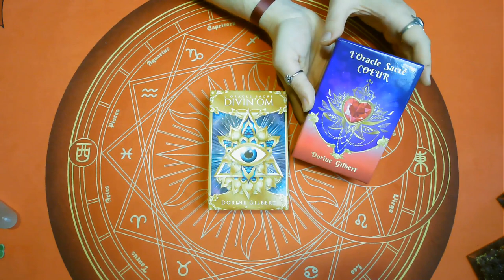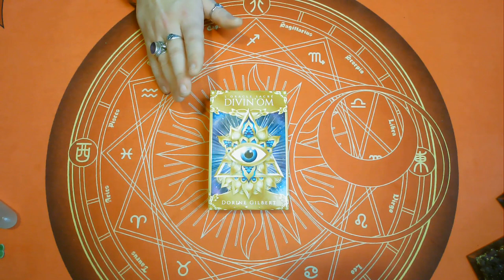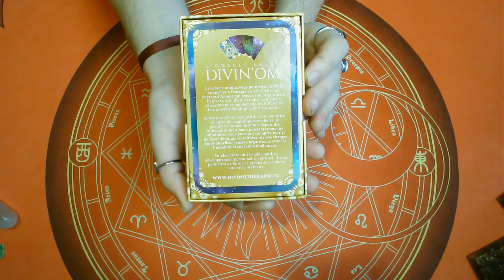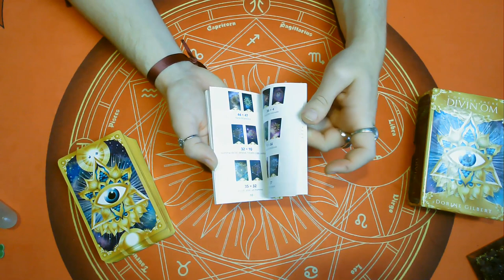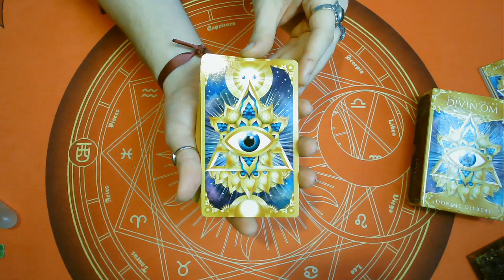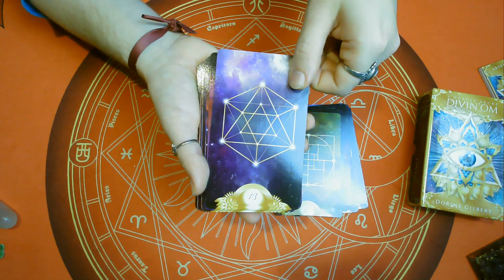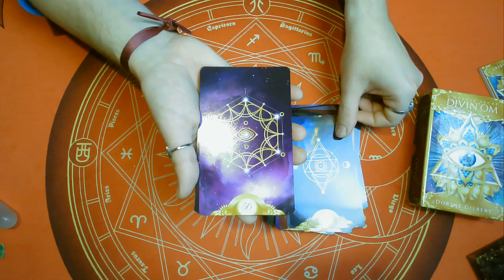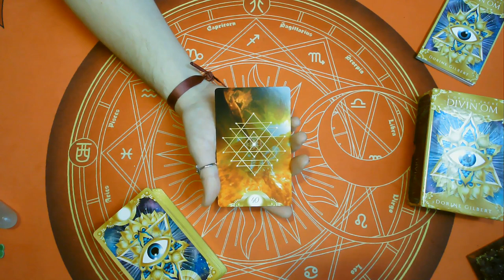🔯ORACLE SACRÉ DIVIN'OM🔯